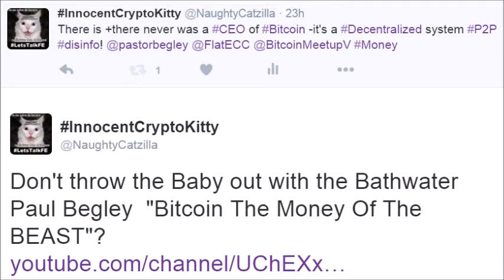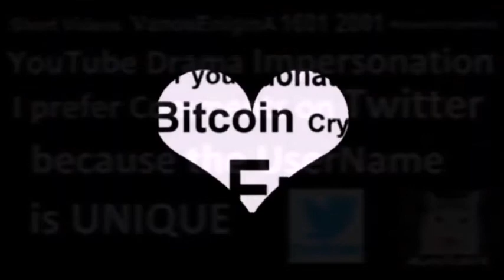16022901 Don't throw the Baby out with the bathwater -Bitcoin-Money of the BEAST? 666 Flat Earth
Don't throw the baby out with the bathwater Bitcoin -Money Of The BEAST? 666 Flat Earth Coin
Are you serious? Seriousissimo!!!